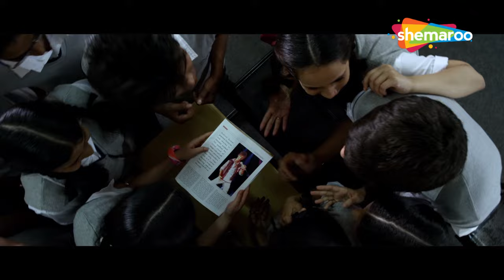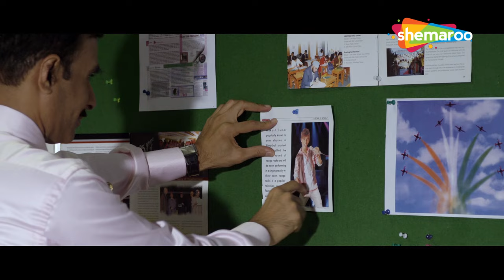देखिये इंडियन आइडल बनने चला गांव के एक लड़के की रोमांचक मूवी - BLUE MOUNTAINS FULL MOVIE PART 1 - HD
A talented teenager from a small town gets selected for a singing reality show and becomes the talk of the town. But his miserable defeat propels him into depression. He is then forced to delve deeper within himself to find his true self.

Movie: Blue Mountains
YOR- 2017
Star Cast- Ranvir Shorey, Gracy Singh, Rajpal Yadav, Yatharth Ratnum, Arif Zakaria, Mahesh Thakur, Simran Sharma, Mehul Kapadia, Rishabh Sharma
Director- Suman Ganguli
Producer- Raujesh Kumar Jain
Cinematographer- Chandrashekhar Rath
Music Director- Aadesh Shrivastava, Monty Sharma, Sundeep-Surya
Lyricist- Ozil Dalal, Sunil Sirvaiya, Panchhi Jalonvi, Naveen Tyagi
Story- Suman Ganguli
Screenplay- Indranil Goswami, Suman Ganguli
Dialogues- Indranil Goswami, Suman Ganguli
Editor- Asif Ali Shaikh

Bollywood Comedy
Follow us on: